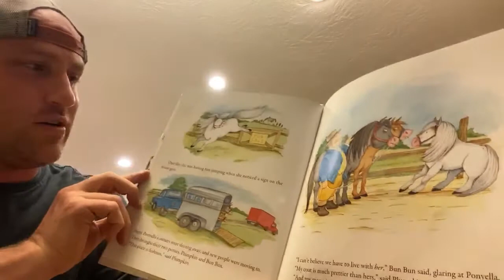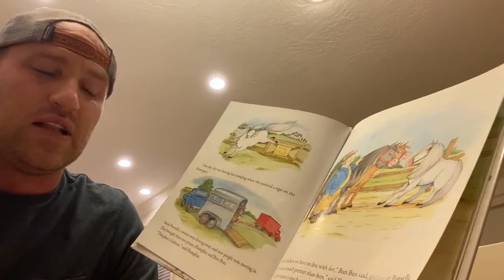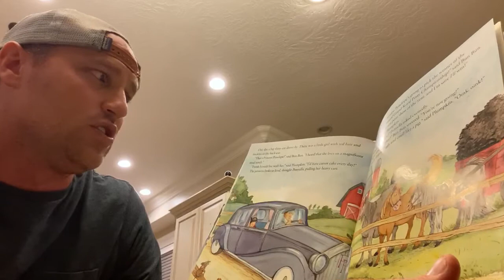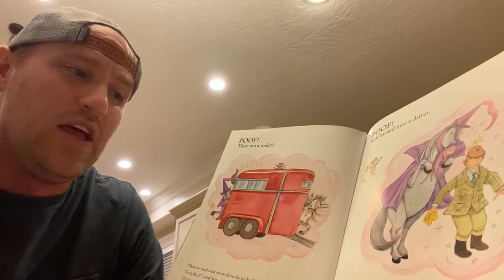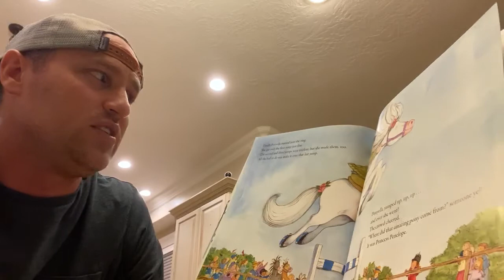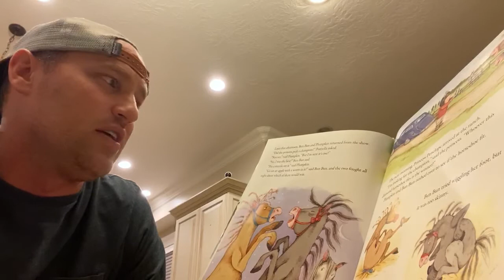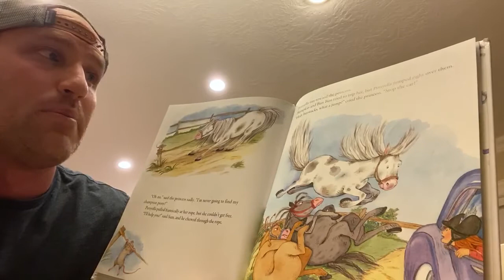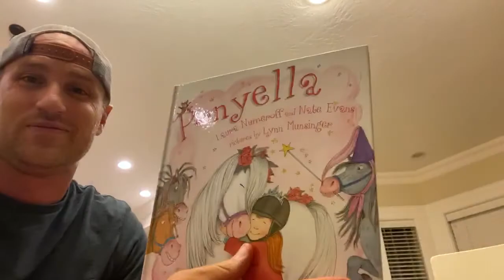Reading of Ponyella